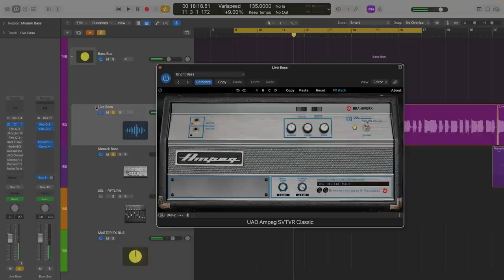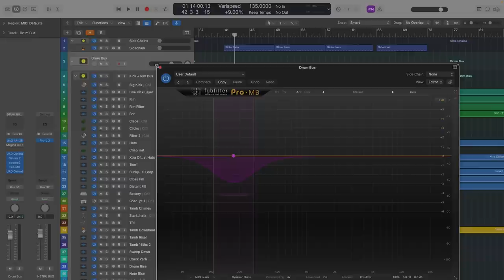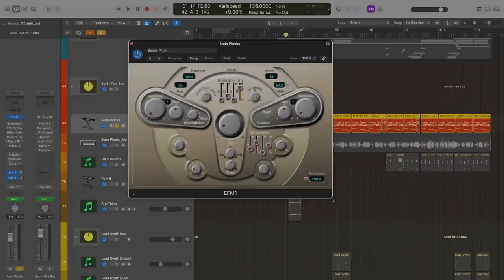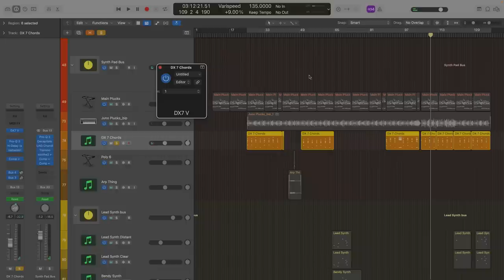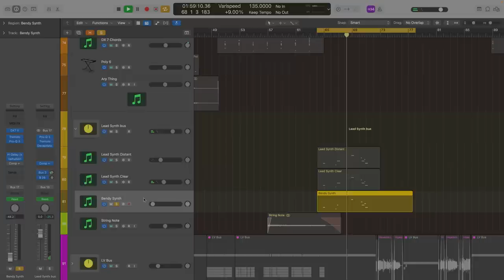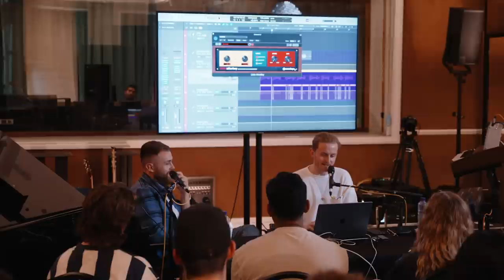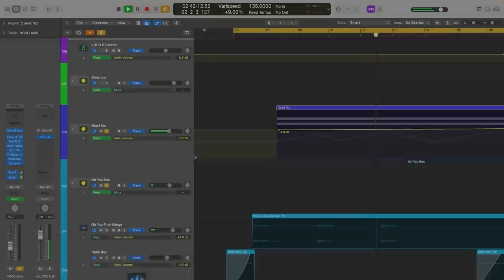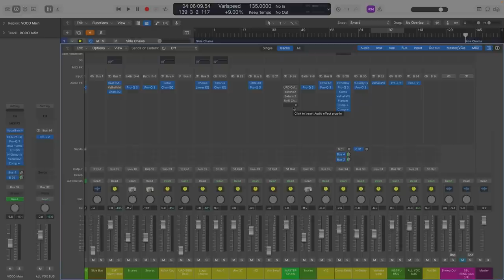Disclosure - Looking For Love (Production Breakdown)